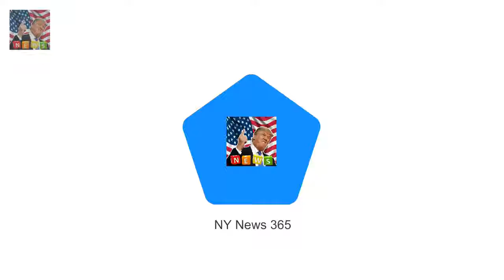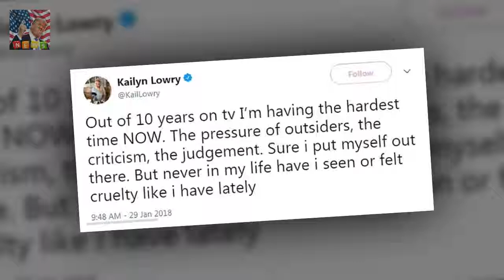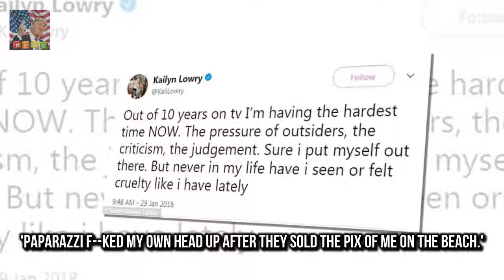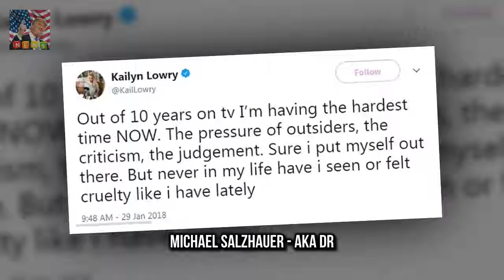Teen Moms Kailyn Lowry reveals body image and cruel haters The single mother-of-three explained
Teen Mom alum Kailyn Lowry opened up about her struggles with body image in a series of candid tweets Monday
The single mother-of-three explained that right now is the hardest time shes ever had in her decade on television
Never in my life have I seen or felt cruelty like I have lately the reality personality 25 confessed

Lying on the sands in a skimpy white bi Kim Kardashian is a perfect 10 in Bo Derek inspired shoot :